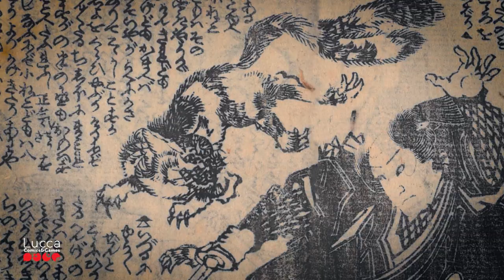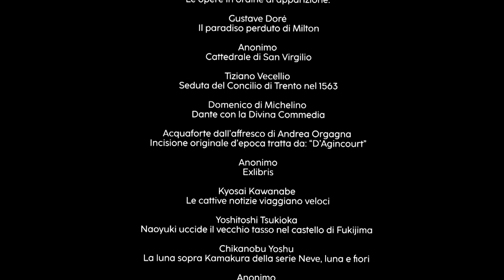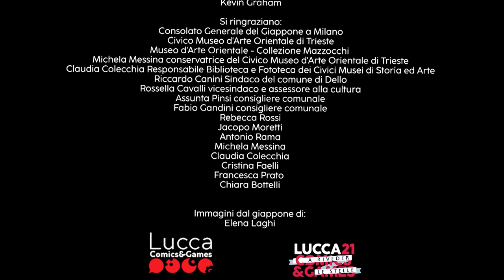Mostri giapponesi - Yokai documentario per la Rai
Nei secoli passati un giapponese era consapevole di poter essere osservato costantemente nel suo quotidiano da una miriade di esseri, spiriti, creature e mostri. C'era la consapevolezza di coesistere e poter entrare fortuitamente in contatto diretto con loro.
Gli oggetti stessi di uso quotidiano potevano essere “caricati di energia” e prendere vita, così come la longevità poteva far diventare mostri, cani, gatti, piante di ciliegio ...
Yokai (mostri), Bakemono (mostri mutaforma), Yurei (spettri) popolano le xilografie in mostra.
Sirene, draghi, orchi, volpi trasformiste, fatali donne ragno, gatti mannari, spettri, rospi-vampiri ci rapiranno con le loro storie.

“Giapponesi e stranieri chiunque si interessi alla cultura giapponese e si avvii verso la sua comprensione migliore si imbatterà prima o poi nel “mostruoso“ [Yokaiteki naru mono di Kazuiko Komatsu]. Aderendo a questa consapevolezza, anche noi per capire la cultura giapponese non possiamo quindi prescindere dall’inoltrarci in questo percorso.
Non è neppure esatto parlare di esseri sovrannaturali in quanto essi non si pongono su un piano superiore rispetto alla realtà comune: Yokai (mostri), Bakemono (mutaforma) e Yurei (spettri) fanno parte del quotidiano giapponese.
Il folklore giapponese presenta un panorama eterogeneo di mostri eccentrici e innocui e terrificanti e letali.
Animano le stampe grottesche creature, draghi ammalianti con storie avvincenti, stravaganti .
La mostra guiderà il visitatore alla scoperta delle leggende e caratteristiche dei mostri giapponesi grazie a xilografie, netsuke e altre opere d'arte.